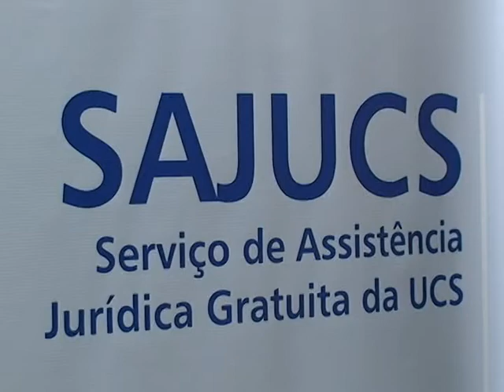01 07 sajucs